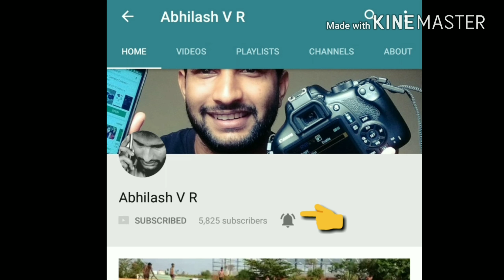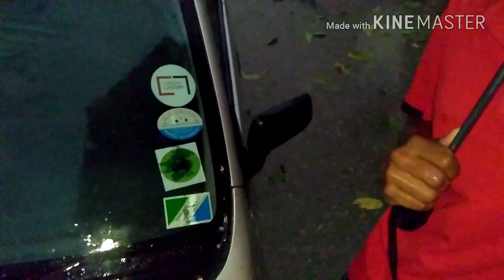Hailstorm in Bangalore | Ice cube rain in bangalore 30th March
About: Abilash V R  is a YouTube Channel, where you will find some technological videos and some video made just for fun.

Thank's & Regard's

Abhilash V R